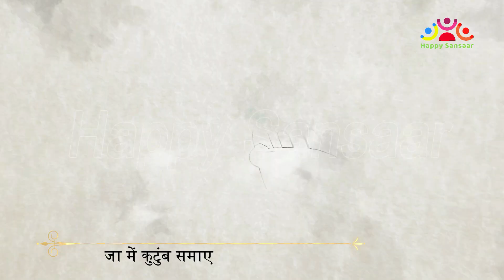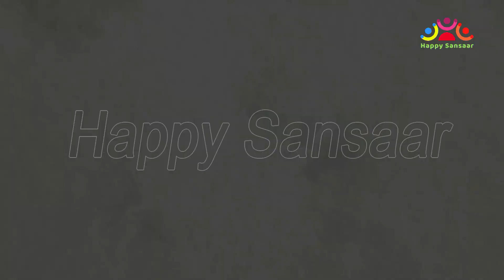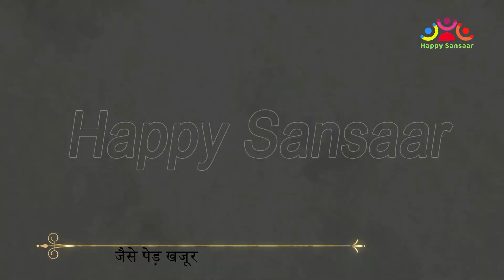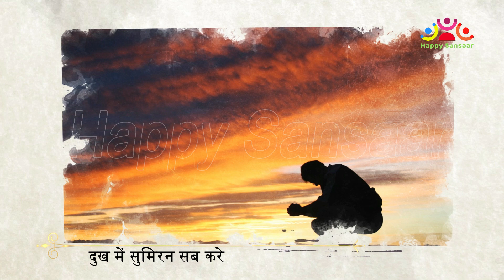कबीर के दोहे-1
संत कबीरदास जी एक महान दार्शनिक एवं समाज सुधारक रहे है।
आज इतने वर्षों बाद भी उनके दोहे हर परिस्थित में ना केवल प्रासंगिक हैं, किंतु एक सभ्य समाज की नींव रखने में अहम भूमिका निभाते रहे हैं।

श्री गौरव बारडे जी की मधुर आवाज में हेप्पी संसार प्रा. लि. प्रस्तुत करता है।